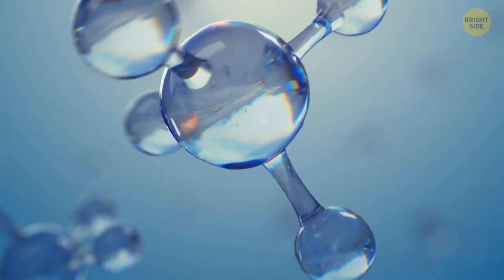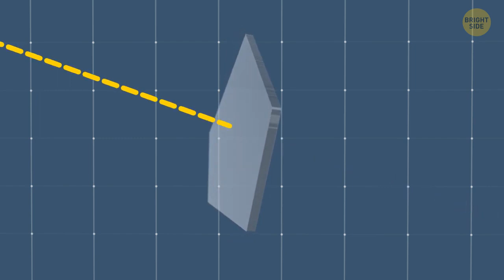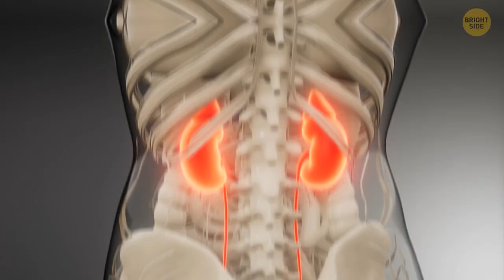Video: Why Most Doors Have Gaps at the Bottom And 9 Whys You Haven't Heard Yet